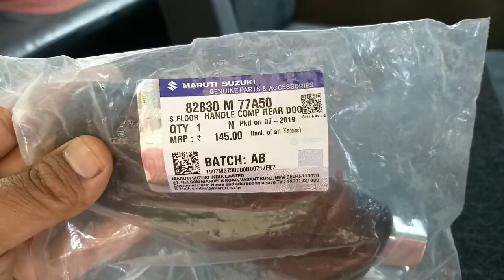/Maruti eeco Ka rear door handle kaise badale/ Maruti EECO rear door handle replacement/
Please all parts purchase in Maruti Suzuki jenuin part in kB aouto

Song: jarico - landscape NCS BEST OF